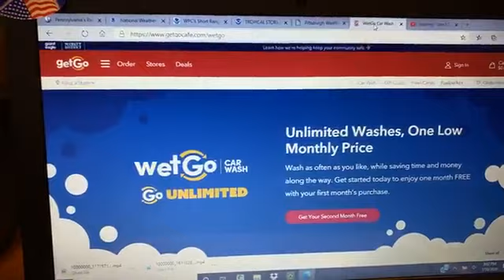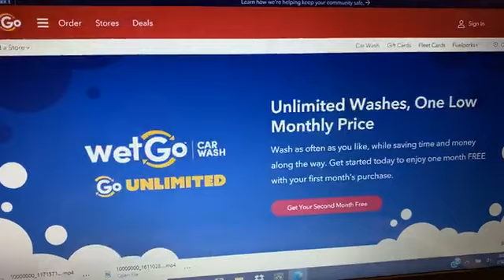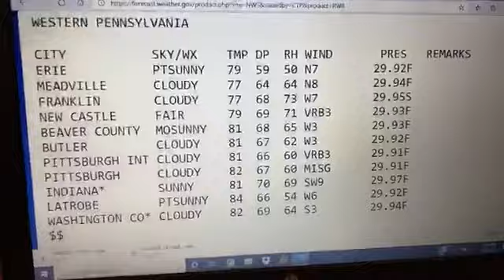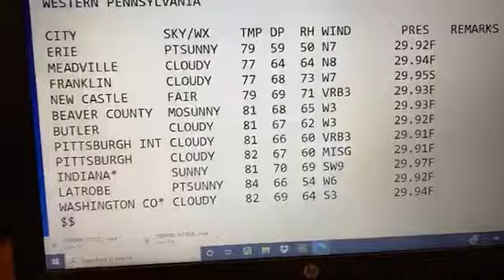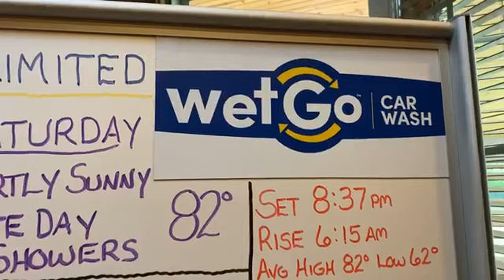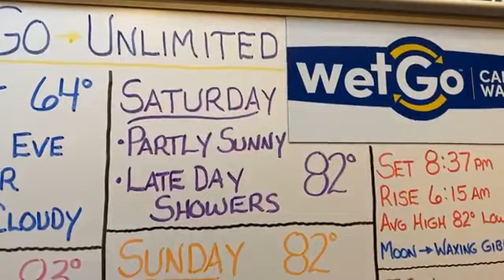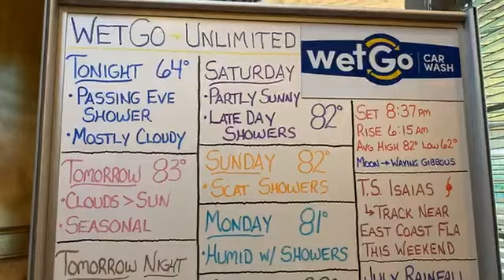WhiteBoard Weather, Thursday Afternoon July 30, 2020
Location dependent shower threat into this evening.  Mainly dry Friday and *most* of saturday...but, shower chances increase by end of day into saturday night and sunday.  Plus, latest of Isaias!

All the simply accurate info without the sky is falling hype!